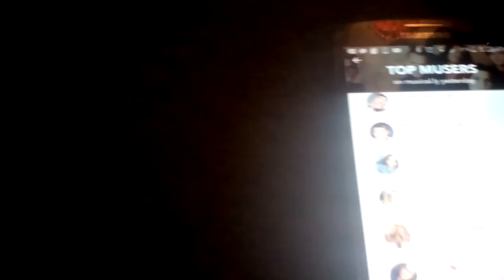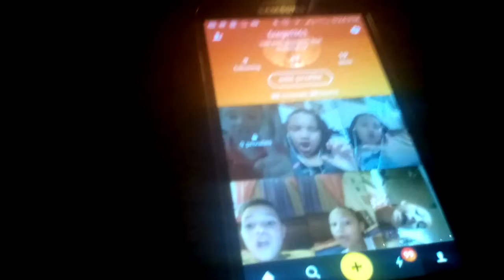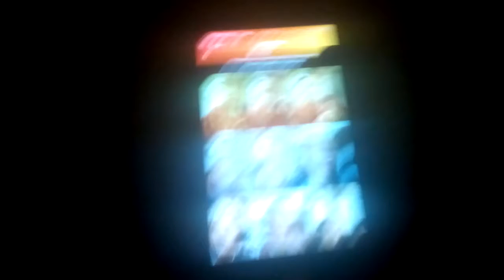MUSICLY TIPS AND TRICKS